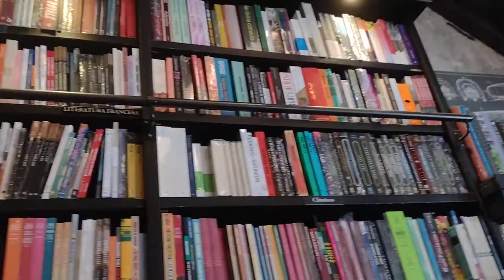walking through the bookstore Travessa - Botafogo, Rio de Janeiro, Brazil